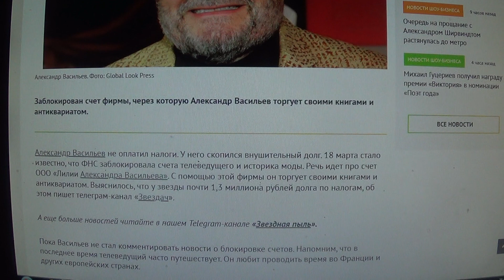Заблокирован счет фирмы, через которую Александр Васильев торгует своими книгами и антиквариатом.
Мой телеграмм.